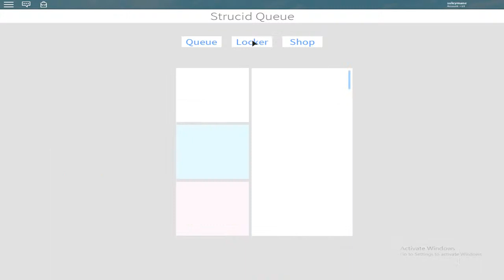Fortnite In Roblox🌍 NEW Map 🔺Pyramids! Strucid !!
What is ROBLOX? ROBLOX is an online virtual playground and workshop, where kids of all ages can safely interact, create, have fun, and learn. It’s unique in that practically everything on ROBLOX is designed and constructed by members of the community. ROBLOX is designed for 8 to 18 year olds, but it is open to people of all ages. Each player starts by choosing an avatar and giving it an